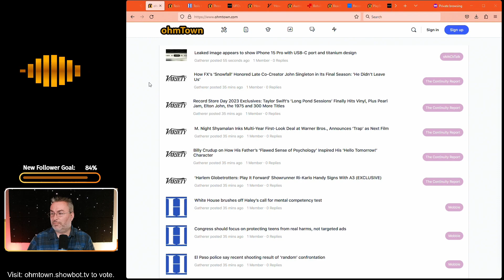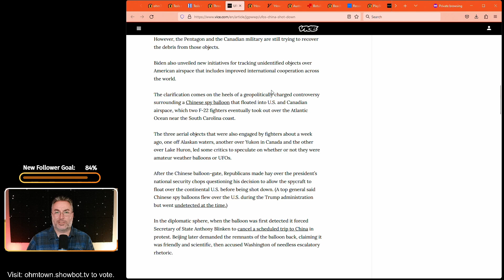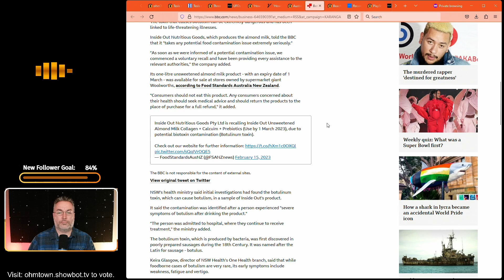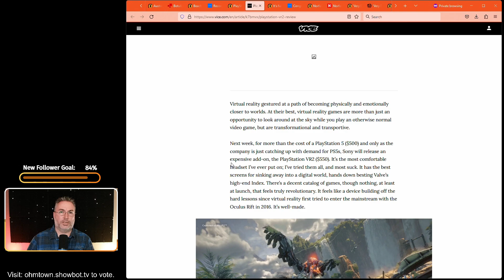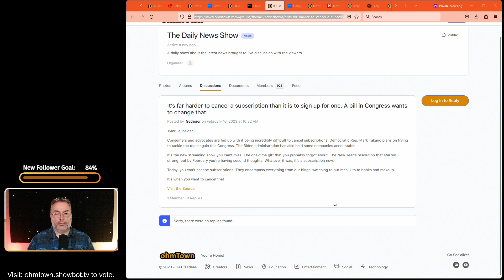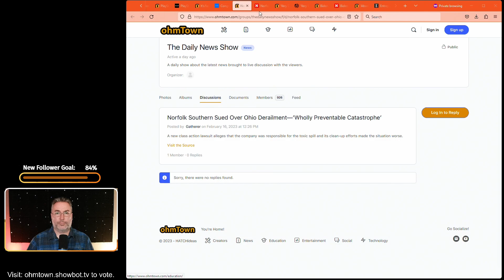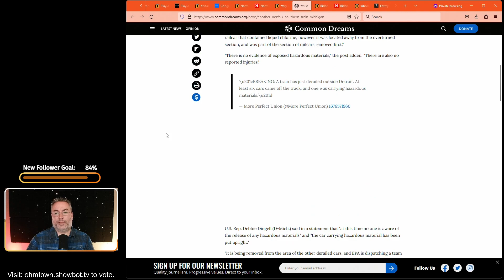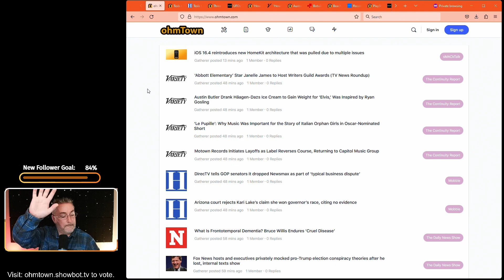One Small Step for Dinosaur Kind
Episode:

ohmTown Daily News Show